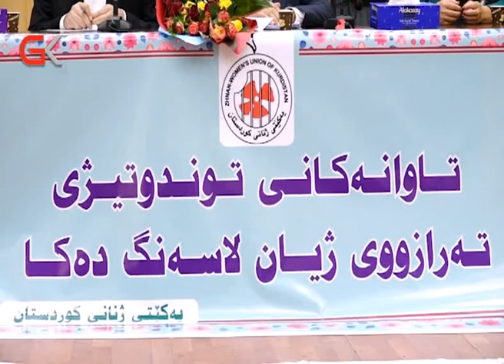مەڵبەندی هەولێری یەكێتی رێورەسمی تایبەت بەنەهێشتنی توندوتیژی دژ بەژنان رێكخست